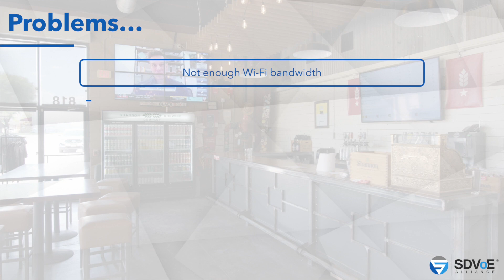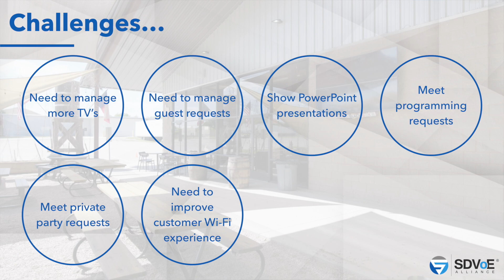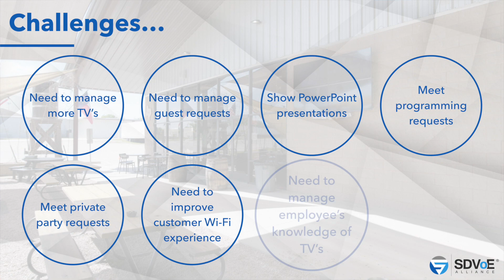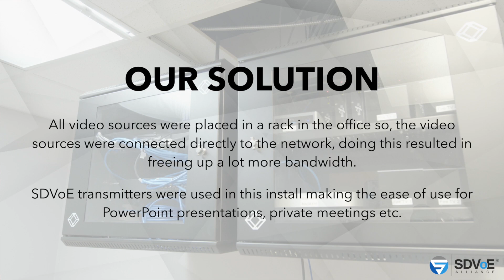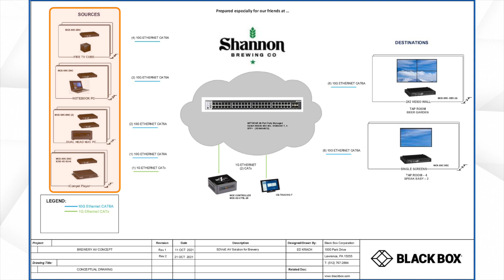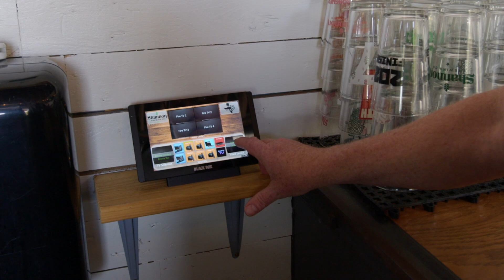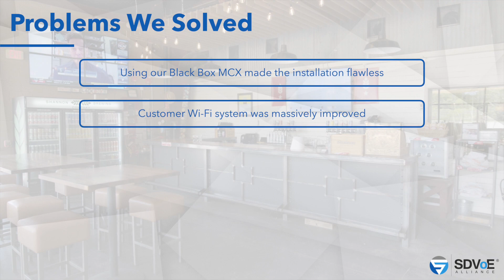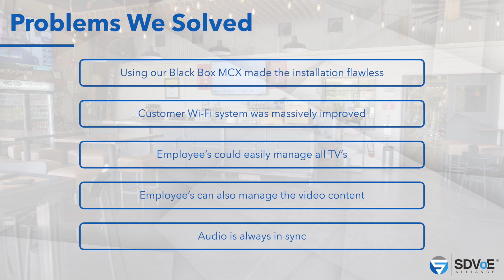SDVoE Case Study: Shannon Brewing Company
In this course, Ed Krach from Black Box shares with the use the success that Shannon Brewing Company achieved by implementing and SDVoE solution. Shannon Brewing Company collaborated with SDVoE Alliance Steering Member Black Box to optimize its bar and taproom to simplify video distribution to any television without the hassle of different remotes for each television. This system benefited customer entertainment experience as well as provided ease of use for all Shannon employees.